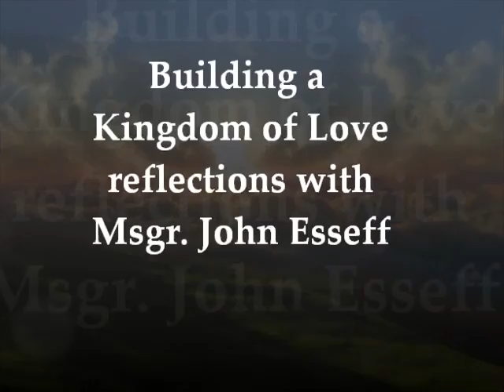The Gift of Nothing - Building a Kingdom of Love w/ Msgr. John Esseff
Msgr. Esseff begins by reading a passage from the book "The Gift of Nothing" by Patrick McDonnell.  He discusses how we all think what we will need "something", but Msgr. helps us to see what God desires for us to see "the gift of nothing".  What we desire deep down is intimacy.  Msgr. Esseff offers how Jesus reaches out to us in Divine Love...the Bread of Life.  The Eucharist offers  intimacy, will we accept the gift?